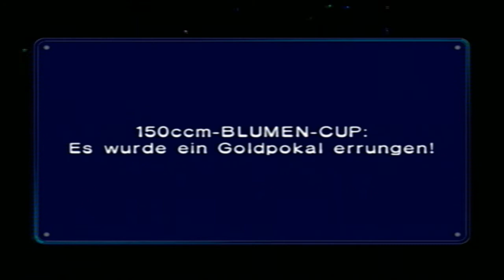Let's Play Mario Kart Double Dash!! Part 10 Blumen Cup 150ccm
Wie auch im letzten Part müssen wir heute im Blumen-Cup hart kämpfen, um den ersten Platz zu erreichen... Wie wird das wohl im Stern- oder Spezial-Cup sein?